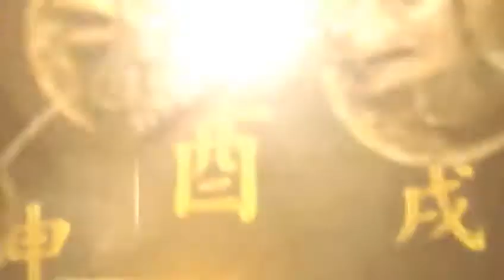[十二支의 十二智慧] 4 쥐: 서생원, 남의 곳간을 털다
쥐는 위험을 감지하는 뛰어난 본능과 왕성한 번식력, 부지런히 먹이를 모으는 습성을 가지고 있습니다. 이러한 쥐의 생태학적 특성을 십이지와 결합하여 띠 동물인 쥐가 탄생하였습니다. 십이지신상의 쥐와 화폭 속 쥐, 설화와 속담 속 쥐 이야기를 통해 십이지의 첫 동물, 쥐를 만나봅니다.